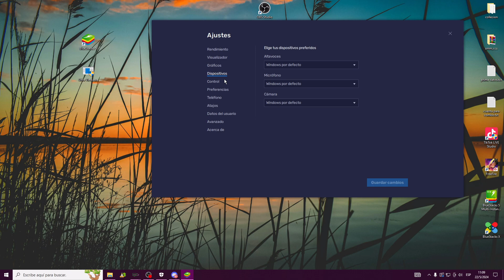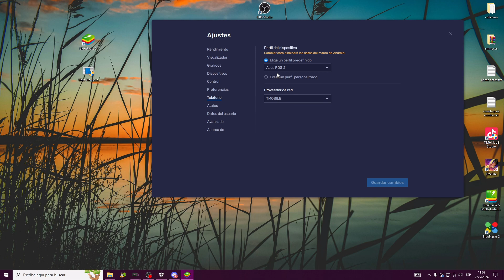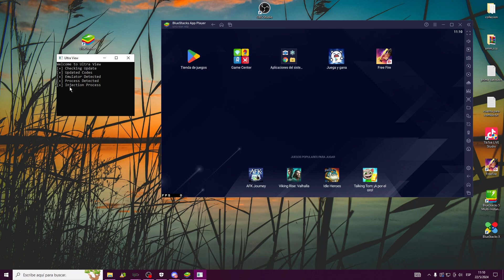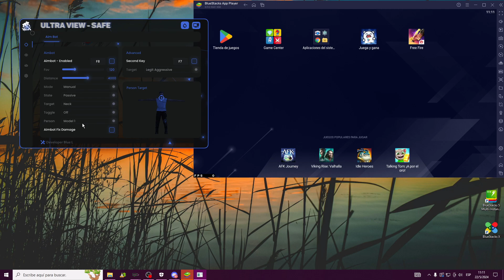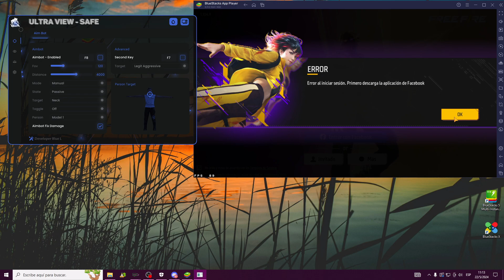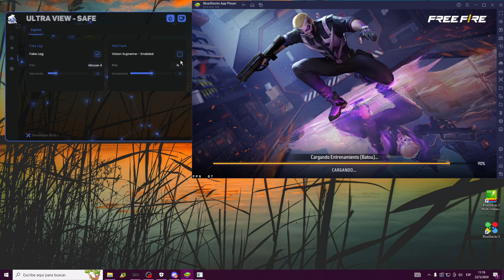Aimbot v4 Panel Ultraviewx - activacion gratis Free fire 100% antiban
📌Visita mi sitio web TODO LO QUE NESECITAS EN UN SOLO LUGAR Y MUCHO MAS🔥
📌Panel Profesional mas Bypass ( Free Fire )